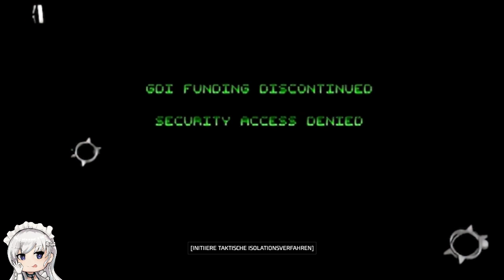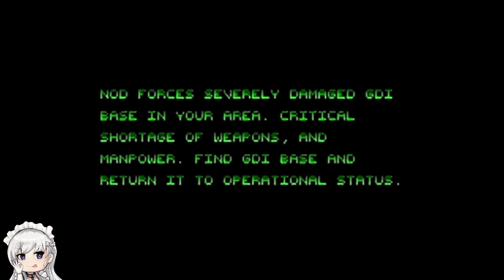Command & Conquer Remastered Collection Gameplay GDI Mission